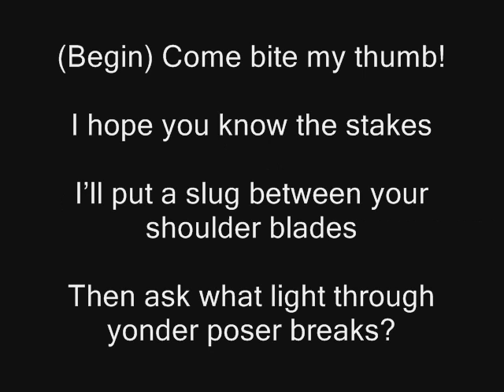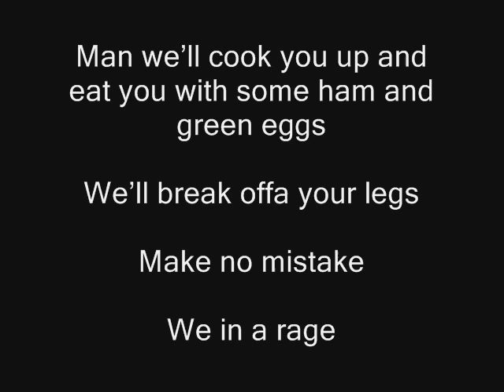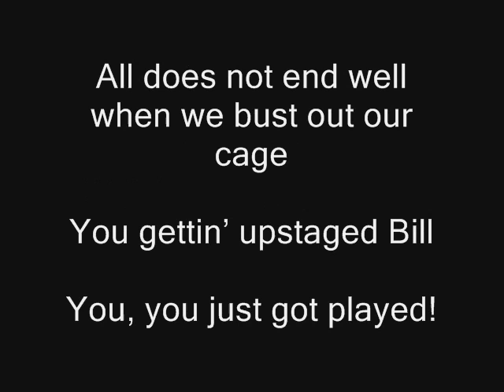Dr Seuss VS Shakespeare. Epic Rap Battles of History #12 Lyrics